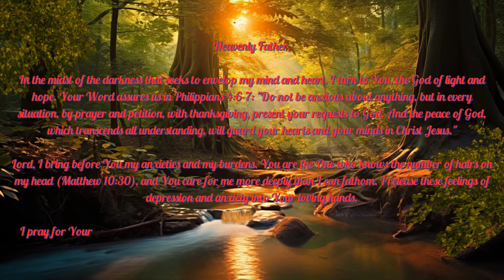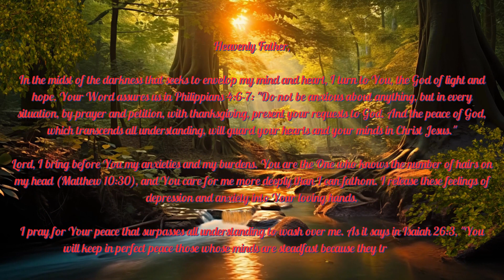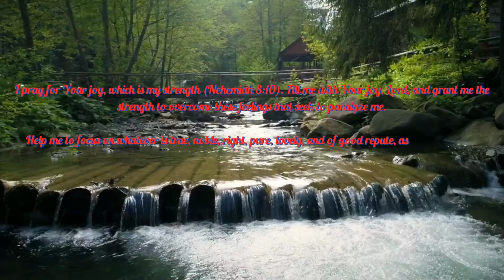"Powerful Prayer for Overcoming Depression and Anxiety | Find Hope and Peace in God's Word"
Are you or someone you know battling depression and anxiety? 🙏 Join us in this heartfelt and faith-filled prayer inspired by the Bible, designed to bring hope and peace into your life. In the midst of the storm, discover the comforting promises of God's Word and the strength to overcome. 🌟

Prayer for Depression and Anxiety# Overcoming Mental Health Challenges# Finding Hope in God's Word# Peace and Healing, Biblical Insights# Faith-Filled Prayer# Coping with Depression# Inspirational Prayers# Mental Health Support.